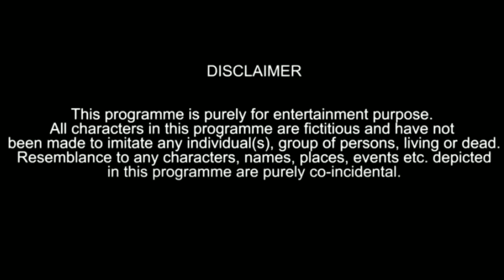Horror | Hindi short film | 2018 | Atif Shaikh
Cast : Atif Shaikh, Adil Shaikh, Imran Shaikh

Camera man : Yogi

Writer & director : Atif Shaikh

Producer by : Aamir Shaikh